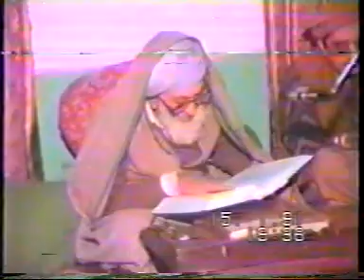Dars Toheed o Risalat part 1